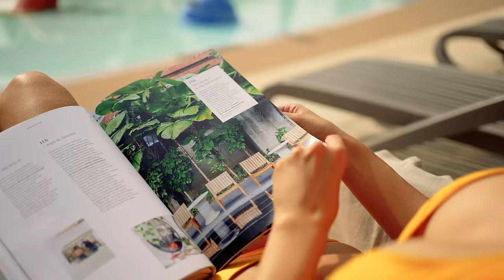Découvrez le parc aquatique du Camping Les Jardins De Privas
🌊 Une grande pataugeoire pour initier les tout-petits aux plaisir de l’eau, des bassins extérieurs et chauffé dont un couvert pour enchaîner les longueurs et barboter en famille : voilà à quoi ressemblera votre expérience aquatique au camping Les Jardins de Privas !

Mais ce n’est pas tout, les plaisirs de l’eau se vivent également hors du camping notamment dans les célèbres Gorges de l’Ardèche situées à quelques kilomètres du camping. A bord de votre canoë, la descente au fil de l’eau de ce site naturel d’exception laissera des étoiles plein les yeux de tous.